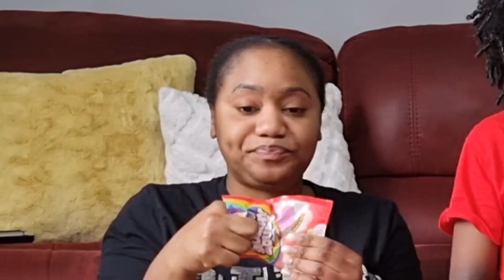MUM VS DAUGHTER Bottle Flip Challange *Hilarious*🤣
hi guys in todays video my daughter mikayla and I goes head to head
in a bottle flip challange, candy edition. We have so much fun creating this. video if you enjoy the video guys please like and subscribe and turn on your Notifications so you will not miss any up comming video thanks for watching Guys 😊